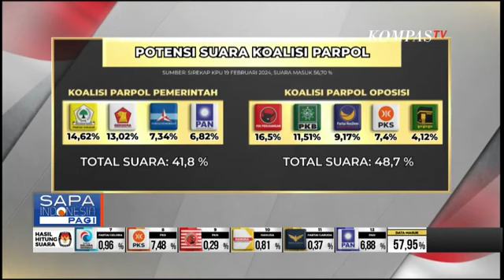Politik 'Jembatan' Ala Presiden Jokowi, Mampukah Gerus Oposisi?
JAKARTA, KOMPAS.TV - Pertemuan antara Presiden Joko Widodo dengan Ketua Umum Partai Nasdem Surya Paloh di Istana, Minggu (18/2/2024) kemarin masih menjadi perbincangan hangat.

Muncul berbagai anggapan, apakah akan ada koalisi?

Presiden Jokowi bilang, pertemuan ini menjadi awal yang baik untuk menyatukan semua pihak.

Meski begitu, Jokowi menolak jika dirinya menjadi jembatan kepentingan politik antar parpol.

Hal ini merujuk pada koalisi perubahan yang dinakhodai Nasdem dan koalisi parpol pengusung Prabowo Subianto.

Sementara, calon presiden yang diusung Partai Nasdem yakni Anies Baswedan merespon jika pertemuan Surya Paloh dengan Jokowi tidak merubah sikap Partai Nasdem dan tetap konsisten dalam koalisi perubahan, serta tidak ada pergeseran apa pun.

Anies menegaskan pertemuan Jokowi-Paloh adalah hal yang biasa-biasa saja.

Wakil Ketua Umum Partai Gerindra Habiburokhman menegaskan bahwa langkah Presiden Joko Widodo untuk berkomunikasi sebagai cara positif mendinginkan suasana.

Presiden dinilai menjembatani hubungan dan komunikasi para ketua umum partai politik atau kubu kubu yang saat ini terpisah karena momentum pemilihan presiden ini.

Jika benar adanya koalisi, bagaimana sebenarnya simulasi potensi suara parpol berdasarkan partai pengusung dalam pilpres 2024.

Jika parpol pengusung Prabowo-Gibran masuk ke pemerintahan, potensi suaranya mencapai 41,8% suara di DPR.

Sementara, jika parpol pengusung Anies-Muhaimin dan Ganjar-Mahfud berkoalisi di luar pemerintahan atau sebagai oposisi maka gabungan dari PDIP, PKB, Nasdem, PKS dan PPP berpotensi mencapai 48,7% suara.

Kami tegaskan, ini hanya simulasi berdasarkan hasil hitung suara sementara KPU, namun dalam pemerintahan demokratis prinsip checks and balances tetap dibutuhkan agar demokrasi berjalan sehat.

Lalu apa makna pertemuan Jokowi-Paloh pada Minggu kemarin? Akankah ada otak atik koalisi atau tetap teguh menjadi oposisi?